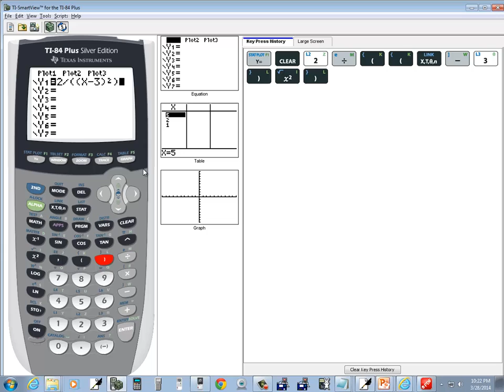Calculus for Business_Economics - Homework - Asymptotes - P0940065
Calculus for Business_Economics - Homework - Asymptotes - P0940065.  See http:__ for more videos